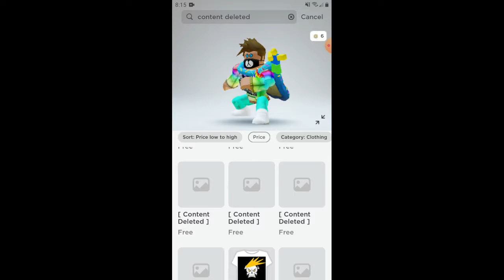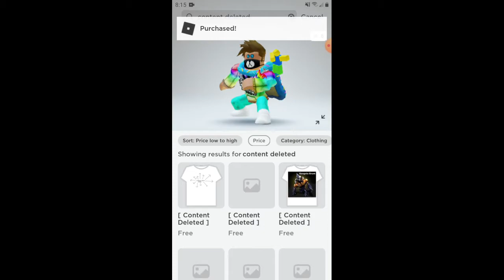How to find content deleted shirt (OUTDATED)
So today ima show you how to search content deleted shirt but keep in mind this works better on mobile but on pc you have to do a lot of technical stuff. I would rather prefer on mobile.

hope you enjoyed😊 have a good day